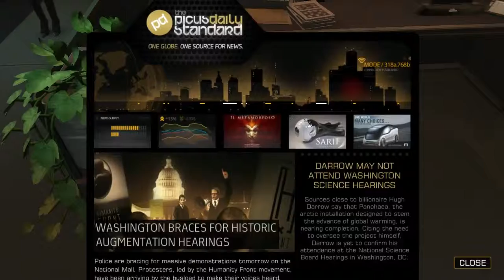Channel Update: Deus Ex Human Revolution Let's Play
Welcome to the Channel. If you enjoy sitting and watching me and my friends play leave a like or a comment anything is appreciated thanks guys!

Now that I have a fully working computer and new game to play I will be uploading new videos daily! If y'all like the new and happy face to the channel if is all because of Tabby Cat creathing this the trio of cats channel, Tabby Cat, Josh Cat (aka. me), and Puppy (the real cat in the equation).